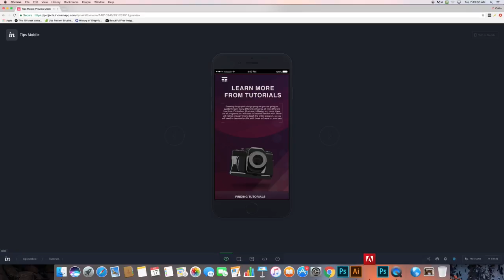Guillory Mobile Screen recording